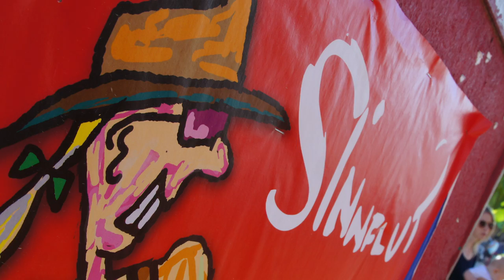SINNFLUT Festival 2017 Trailer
Das Kulturspektakel in Erding